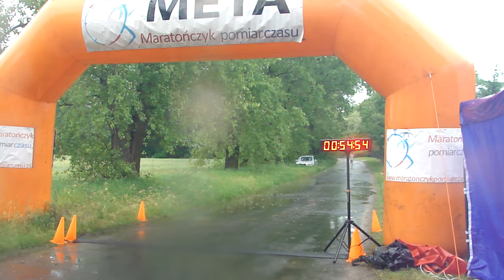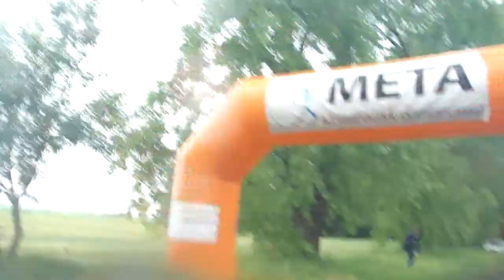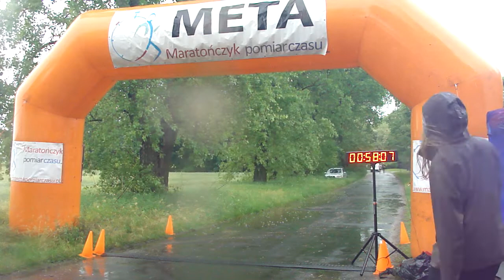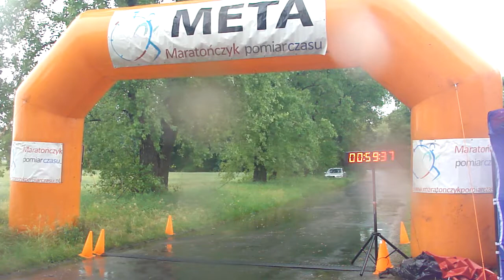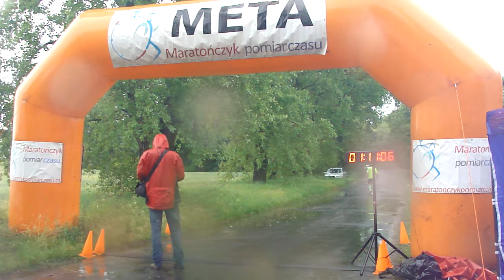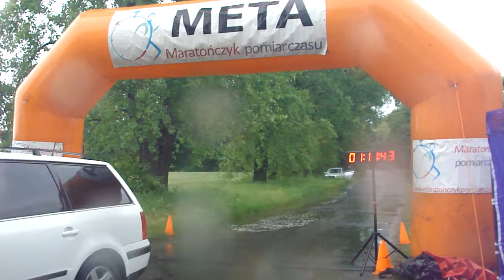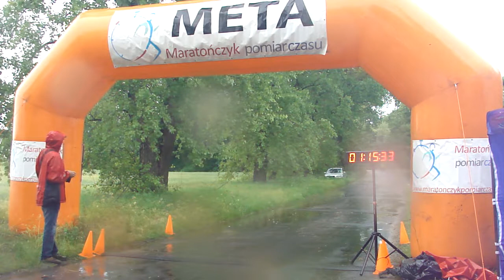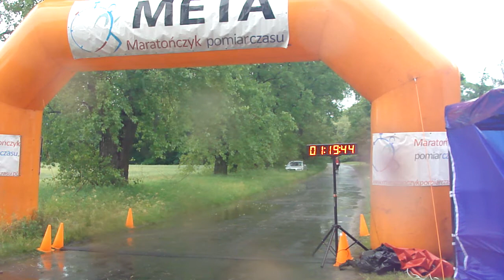III Bieg Oćwiecki